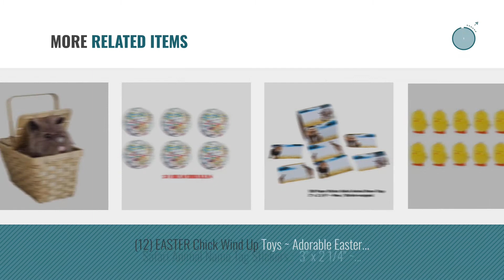Top 10 Toto Toys & Games [2018]: Aurora World Flopsie Toto Dog 12"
Black Friday / Cyber Monday Aurora World Flopsie Toto Dog 12" by Aurora

Black Friday / Cyber Monday Wizard of Oz Dorothy's Toto in a Basket by Rubie's

Black Friday / Cyber Monday Rubies Wizard of Oz Toto Plush in The Basket, 75th Anniversary Edition by Rubie's

Black Friday / Cyber Monday 100 Silicone Charms - By Toto Charms - Value Pack - Compatible with All Common Bracelet by Toto Charms

Black Friday / Cyber Monday Wizard of Oz Dorothy and Toto Doll (1974 Mego) by Wizard of Oz Dorothy and Toto

Black Friday / Cyber Monday Marbulous-Translucent Marble Run (48 pieces plus 16 marbles) by Toto

Black Friday / Cyber Monday Wizard of Oz Dorothy and Toto Doll (1974 Mego) by Wizard of Oz Dorothy and Toto by Wizard of Oz Dorothy and Toto